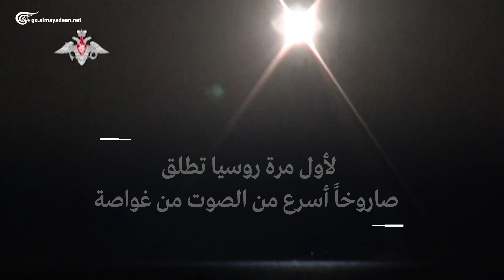لأوّل مرة روسيا تطلق صاروخاً أسرع من الصوت من غواصة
البحرية الروسية اختبرت صاروخ "تسيركون" الذي تفوق سرعته سرعة الصوت